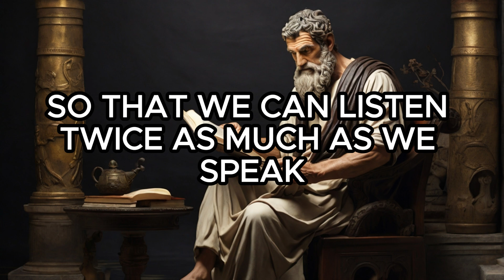The Art of Reserved Wisdom: Unveiling 10 Traits of Individuals Embracing Silence in Stoicism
Explore the profound world of stoicism and the art of reserved wisdom in this enlightening video. Join us as we unveil the 10 transformative traits of individuals who embrace the power of silence in the realm of stoicism. Discover how speaking less can be a path to inner growth, thoughtful communication, and a deeper understanding of life. Embrace the journey of self-discovery and learn to let your actions reflect the true essence of stoic principles. Watch now and embark on a mindful exploration of The Art of Reserved Wisdom.